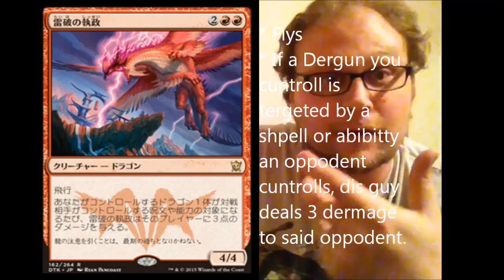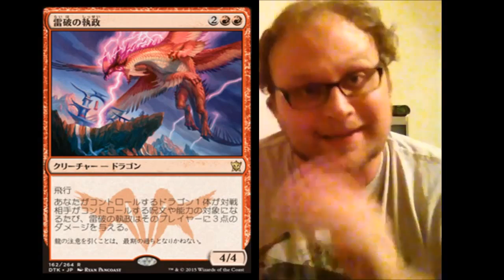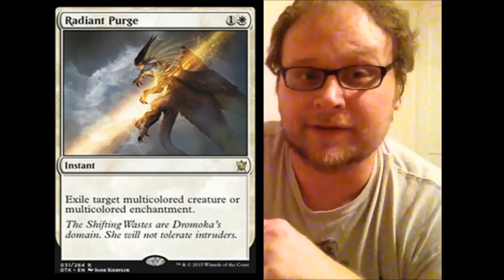Mtg new | Dragons of Tarkir Spoiler Ep. 2: Enter Radiant Purge